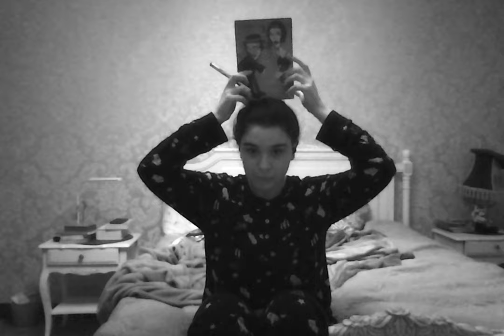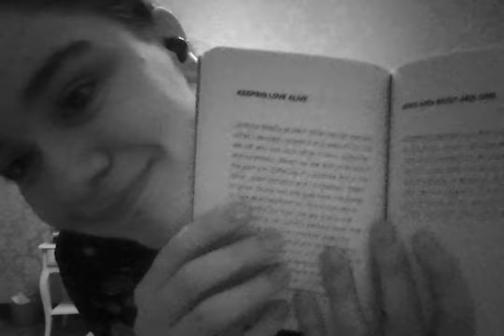Weird fishes came again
Don't ask me what i do. I don't even know.

with LOVE,
Tekla